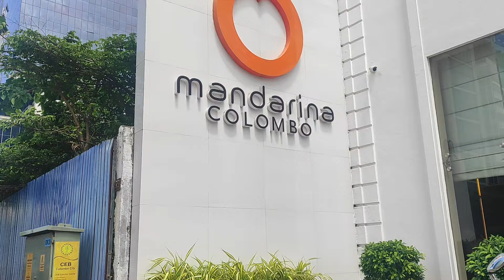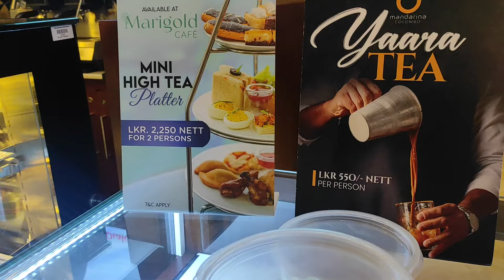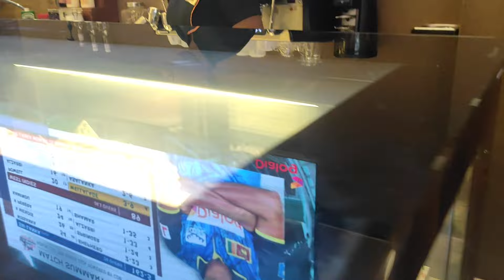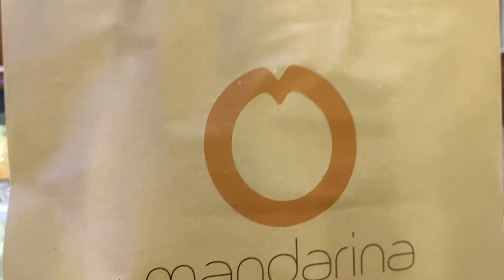Mandarina Colombo Mini High Tea Platter | Sinhala Weekend Food Vlog | Sri Lanka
Hi, I'm Nilukshi. I warmly welcome you to my YouTube Channel. Life is all about Good food, Good friends and the Joy of Travelling.
Today's video is about Mandarina Colombo High Tea  .Hope you all enjoy it..

Indulge in Mini High Tea Platter at Marigold Cafe 😍

Every bite is a taste of elegance and delight! Treat yourself to a little luxury today 🧡

* T&C apply *

• Available at the Marigold Cafe
• LKR 2,250 nett for two